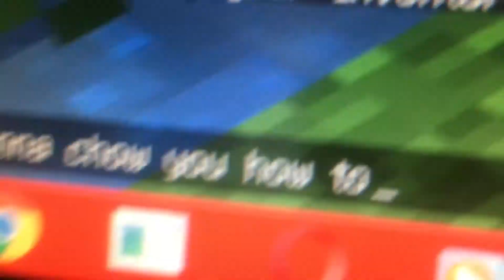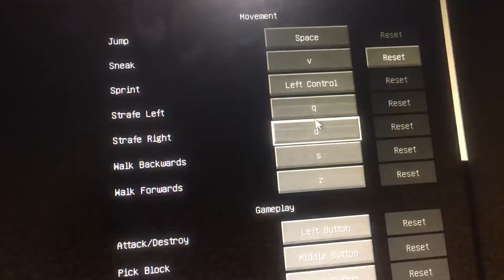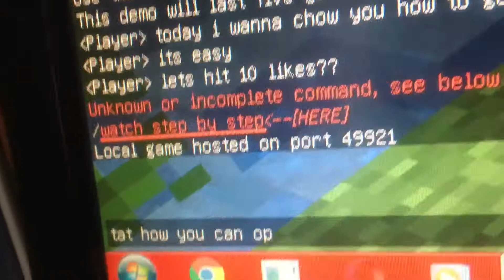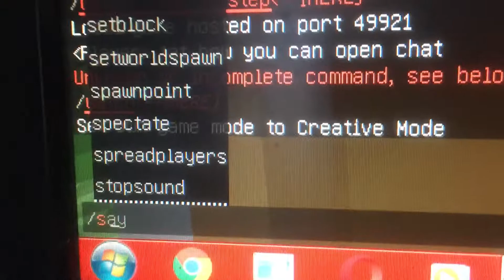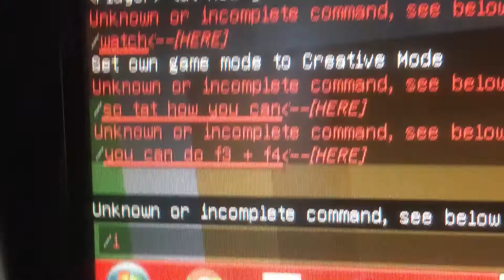How to get creative mode in demo mc ez guide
Its easy just watch vidio untill end and you know